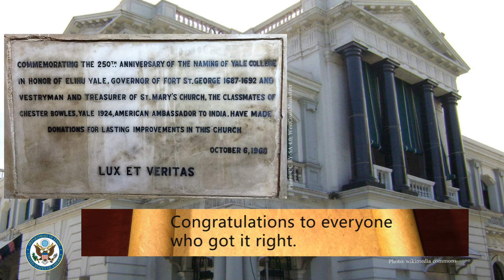Madras Week | Riddle Me Madras Quiz: Answer for riddle 2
We celebrated Madras Week with our RiddleMeMadras quiz. This is a video answer for riddle 2 - I loved to serve people. There were many firsts in my life, including in government, healthcare, and education. Where am I located today and who am I? The correct answer is Elihu Yale who was the Governor of Madras from 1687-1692. Bonus Fact – Yale’s nuptials to Catherine Hynmers in 1680 at St. Mary's at Fort St. George, was the first wedding to be registered at the church.